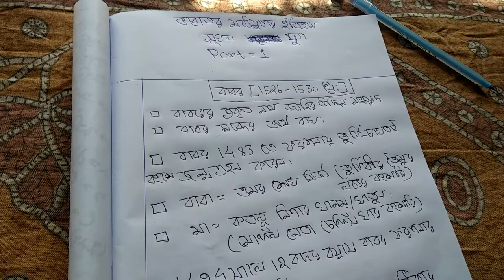Wbcs history class || History gk in Bengali || Mughal Empire || Ssc Rail Psc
Amara ai video te Rail Psc ssc clg tet Wbcs Ibps Bank Po and others competitive exam Jono history subject ar Mughal Empire study note niye discuss korbo.

Hi
Ami Shekhar Singha

Amader ai Shekhar Singha channel e amara Rail Ntpc Ibps Clg Tet Wbcs Psc Bank Po and others competitive exam jono Math,Reasoning,English,and others subject chapter Wise krbo short tricks ar madhome korbo.
Others video link :-
Queries solved:
1)Wbcs history class
2)History gk in Bengali
3)Mughal Empire
4)Ssc history
5)Indian history gk in Bengali
6)Wbcs exam 2020
7)Moghal wbcs